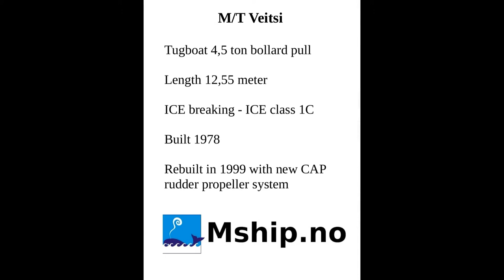Icebreking Tug 12,5 meter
12,55 meter TUG BOAT with 4.5 ton bollard pull equipped  with CAP propulsion steerable propeller and propeller nozzle.

The CAP steerable propulsion system gives similar maneuvering characteristics as a schottel  rudder propeller.

She is well suited for ice breaking up to about 30 centimeters thick ICE.

    Built 1978
    Yard: Enzo-Gutzeit OY, Nyslott, FINLAND, yard number 410
    Rebuilt by AB Motola verkstad AB, Sweden in 1999 with new CAP rudder propeller system
    Propeller system - CAP propulsion CAP 33N/4
    Propeller diameter 1100 mm - NiAL
    Steel propeller nozzle
    Towing hook
    4,5 ton bollard pull
    Classification: Swedish Maritime administration - expired.
    Speed, about 9 knots.

BASIC FUNCTIONS

    Towing work, ICE breaking, construction work, dredger service,
    Supply, rope handling, hose handling and Survey

DIMENSIONS

    LENGTH O.A  12,54 meter

    Overall breadth 4,45 meters
    Molded depth amidships to upper deck 2,24 meter
    Draft aft 1,8 meter
    Gross tonnage 23 Ton
    Net Tonnage 6 Ton
    Displacement 43 Ton
    Air draft 6,5 meter
    Deck strength 5.0 Ton/M2

TANK CAPACITIES

AUXILIARY SYSTEMS

    GENERATOR SET 1 x VALMET 310DG   23 Kva, / 18,4 kW 50 Hz 230/400 Volt
    HYDRAULIC SET Combined with main engine
    1x90 ltr/min @ 1000 rpm
    TRANSFER PUMPS 240 volt pump 80 ltr/min

DECK LAY-OUT

    ANCHOR 1 X 70 KG Halls pat. Anchor.
    TOWNING HOOK Mampaey 7.5 tonne SWL

FACILITIES

    Heated and air-conditioned living spaces for 2 persons, consisting of one double-
    crew cabins, a combined mess/galley and separate room with sanitary facilities’

NAUTICAL AND COMMUNICATION EQUIPMENT

    RADAR 1x Furuno Navnet vx2 radar
    CHARTPLOTTER 1x Transas Navigator
    GPD 1x Furuno GP/320B GPS
    COMPASS 1x Azimuth 1000 electronic compass
    ECHOSOUNDER 1x Furuno FCV- 581L
    VHF/DSC 1 x Sailor RT4822 VHF - DSC
    PORTABLE VHF 1x Sailor Handheld VHF SP 3520 B
    AIS  1 x Jotron AIS
    Rudder indicator   1 x Simrad rudder indicator